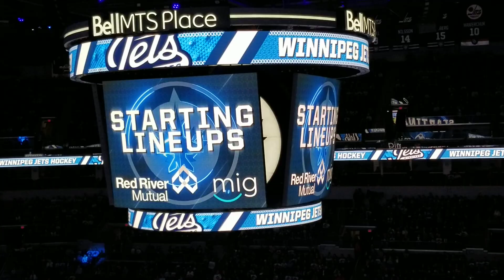Jets vs. Islanders 10/17/19 Pregame Show, O Canada, Opening Faceoff